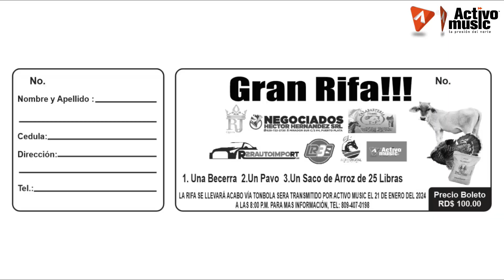ARCÁNGEL BARRE A ANUEL, OZUNA Y ROCHY RD CON FN8 FELIZ NAVIDAD 8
Bienvenidos a "Activo Music Radio " en donde podrás disfrutar de las mejores entrevistas exclusivas ORIGINALES & ÚNICAS. Análisis y debates de interés general.